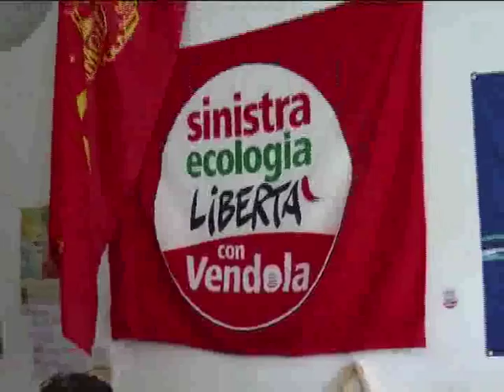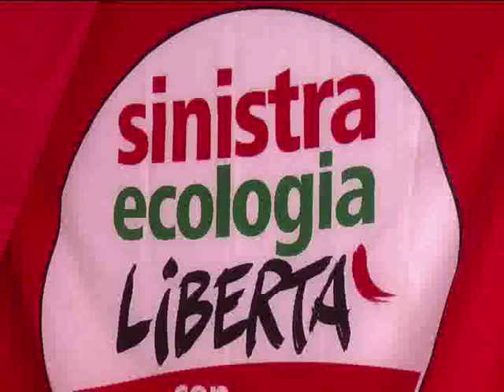VICENDA SNAM SEL MINACCIA DI USCIRE DALLA MAGGIORANZA